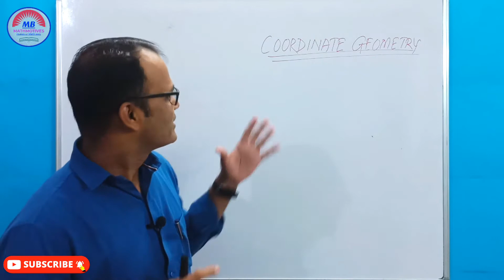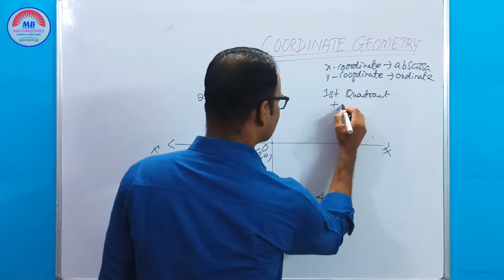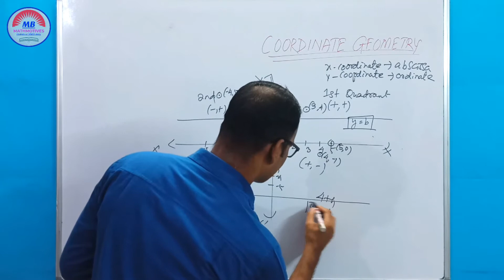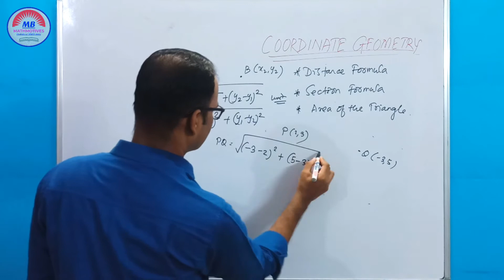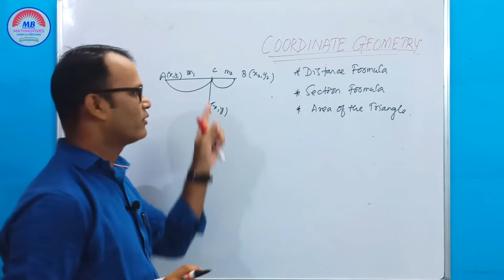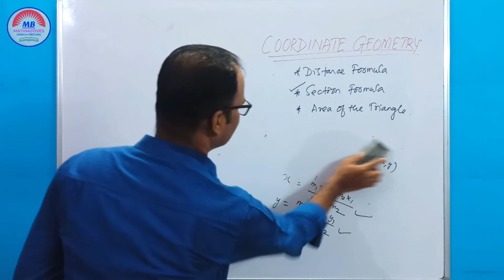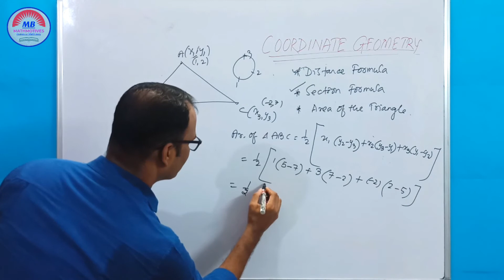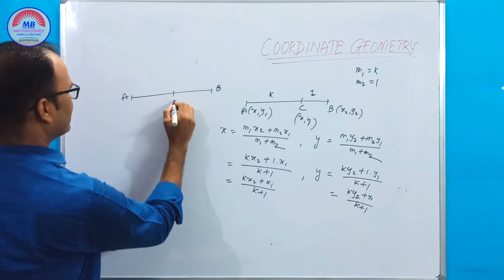COORDINATE GEOMETRY, CLASS-10(MATH), PART-1, CONCEPT & DESCRIPTION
Hello Friends! This is COORDINATE GEOMETRY, CLASS-10(MATH), PART-1, CONCEPT & DESCRIPTION . Here I have explained the Concepts with examples. 1.Distance Formula, 2. Section Formula, 3. Area of Triangle. Please watch and also watch my videos on other Chapters. All those videos on AP, CIRCLES and PROBABILITY which I have uploaded, You will be strong is these chapters. Please watch them carefully the Concepts, Descriptions and pratice those questions in my videos for ur upcoming exams. Thanks a lot Dears for watching and listening me patiently. My Heartfelt Love and Best WIshes are always with U. Wait for my next videos, I am coming soon. Keep smiling.